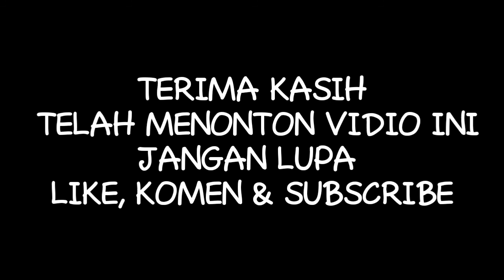JAJANAN TEMPO DULU || CIRENG TUSUK SERIBUAN .,